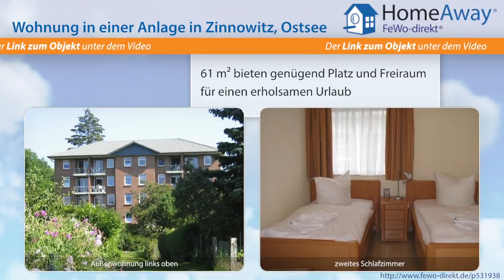Usedom: Helle freundliche Ferienwohnung mit Blick ins Grüne, incl - FeWo-direkt.de Video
Wohnung in einer Anlage auf Usedom Ostsee für 4 Personen :
Unsere vollausgestatte Ferienwohnung liegt im  Ostseebad Zinnowitz, dem laut Statistik sonnigsten Ort Deutschlands. Genießen Sie die beeindruckende Bäderarchitektur der Kaiserzeit, die großzügig angelegte Promenade und ausgezeichnete Radwanderwege. Es ist nicht weit bis Ahlbeck, Heringsdorf, Bansin, Pennemünde, Polen und Wolgast. Die helle freundliche Ferienwohnung - mit Blick ins Grüne- ist...